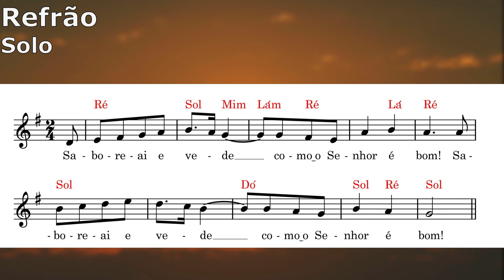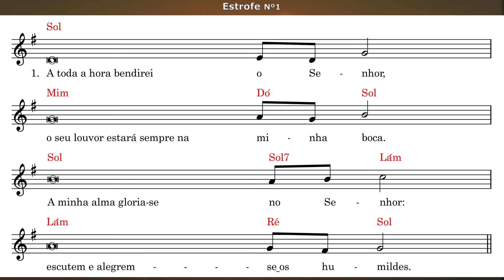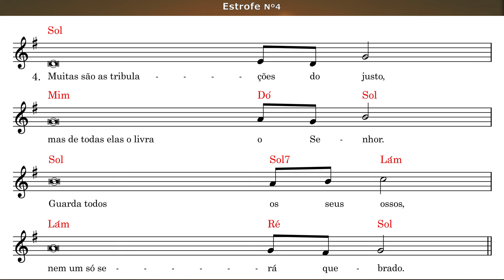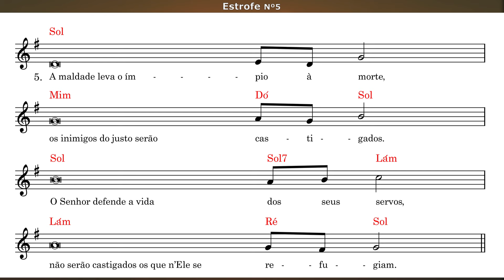🎼Salmo 21dom comum- Saboreai e vede como o Senhor é bom- Manuel Luís cantado por José Gomes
Música de *Manuel Luís* cantada por *José Gomes* e Orgão tocado por *Isabel Jantarada* no Coro *Cristiana Vale* , *Eugénia Francisco* e *Fábio Francisco* , Produção por *Fábio Francisco*

                    - *Saboreai e vede como o Senhor é bom* -

00:00 Entrada
00:22 Refrão
01:11 Primeira Estrofe
02:05 Segunda Estrofe
03:00 Terceira Estrofe
03:55 Quarta Estrofe
04:47 Quinta Estrofe

*Partituras:*
Para aderir ao canal de partilha de partituras católicas semanais do *Espírito de Amor* basta seguir este

*Letra:*

1. A toda a hora bendirei o Senhor,
o seu louvor estará sempre na minha boca.
A minha alma gloria-se no Senhor:
escutem e alegrem-se os humildes.

2. Os olhos do Senhor estão voltados para os justos
e os ouvidos atentos aos seus rogos.
A face do Senhor volta-se contra os que fazem o mal,
para apagar da terra a sua memória.

3. Os justos clamaram e o Senhor os ouviu,
livrou-os de todas as suas angústias.
O Senhor está perto dos que têm o coração atribulado
e salva os de ânimo abatido.

4. Muitas são as tribulações do justo,
mas de todas elas o livra o Senhor.
Guarda todos os seus ossos,
nem um só será quebrado.

5. A maldade leva o ímpio à morte,
os inimigos do justo serão castigados.
O Senhor defende a vida dos seus servos,
não serão castigados os que n’Ele se refugiam.